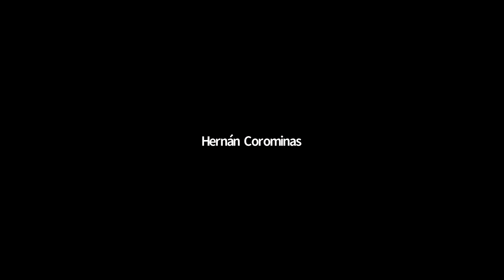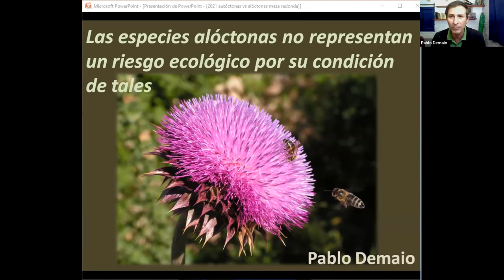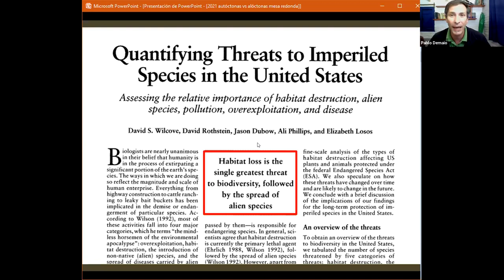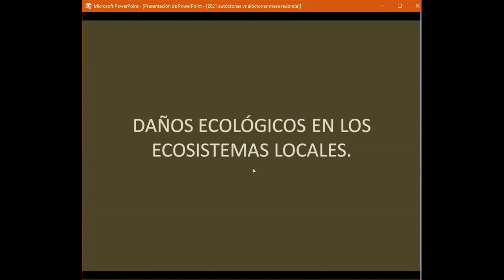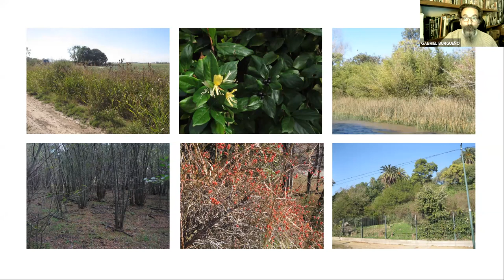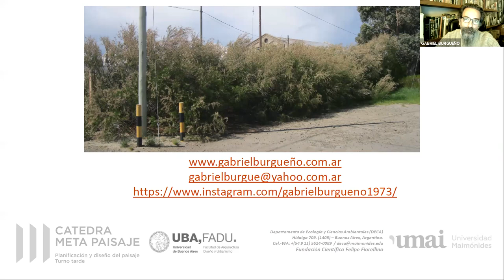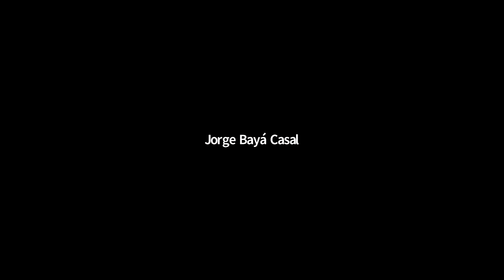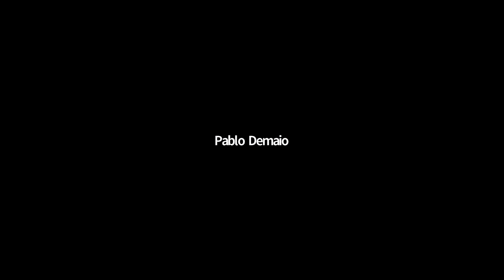AUTÓCTONAS y ALÓCTONAS • Gabriel Burgueño Pablo Demaio y Sonia Berjman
Mesa Redonda entre Gabriel Burgueño,  Pablo Demaio y Sonia Berjman.
Volcamos algunas frases y conceptos que quedaron plasmados en la charla:

■ Demaio: LA ECOLOGIA ES UNA CIENCIA DE ENORME COMPLEJIDAD

■ Burgueño: DISEÑAR UN JARDIN PARA EL SER HUMANO Y PARA EL AMBIENTE AL MISMO TIEMPO

■ Burgueño. debemos priorizar qué plantas plantar

■ Burgueño: El paisajismo también tiene un campo ideológico: ¿QUE ES PATRIMONIO?

■ Burgueño: NO PLANTES PLANTAS QUE ESTA PROBADO QUE SON INVASORAS

■ Demaio: ALOCTONO NO ES SINONIMO NECESARIO DE RIESGO ECOLOGICO

 ■ Demaio: HAY NATIVAS SUMAMENTE INVASORAS: jacaranda, guaran guaran bahuinia...

 BURGUEÑO : nO PLANTES LAS INVASIVAS

de maio : los animales son mas peligrosos que las plantas en los ecosistemas